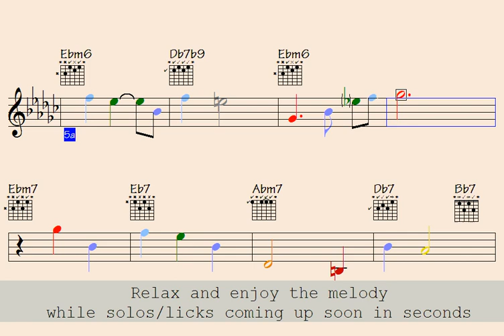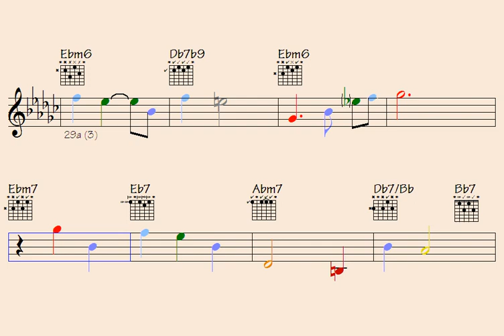🎺Experimenting With Histerics (extremely cool grooves for our ears) - licks/solos: trumpet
Link to buy all data for this song: Experimenting With Histerics (music sheet notation - double-duration mp3 audio - transposable solo licks in midi file - mp4 video to play along...)